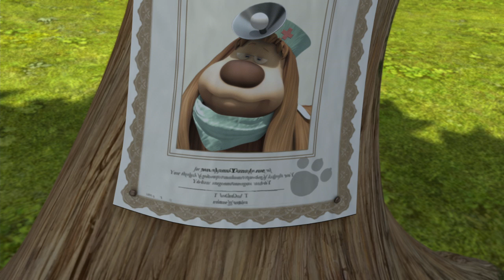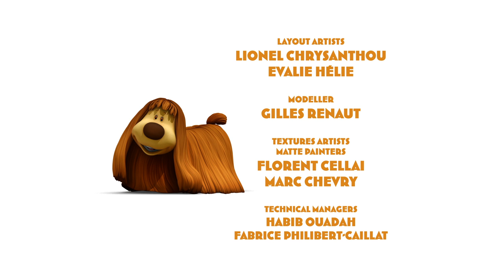MAGIC ROUNDABOUT - EP96 - Doctor Dougal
Dougal sets up shop as a Doctor. It can’t be that hard, can it? Problem is, he gets bored with paying attention to everyone’s small ailments and gets grumpy with his patients because he doesn’t have any real illnesses to deal with. Zebedee intervenes and gives all the inhabitants of the Enchanted Garden an attack of the hiccups, which Dougal cannot heal. It is only when Florence confronts Zebedee that he uses his magic to make the hiccups stop. And it’s time to party!